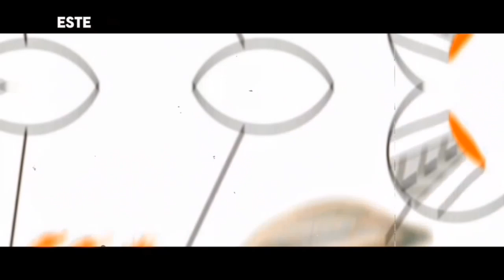"Tesouro da Natureza Explorando os 5 Animais dos Mais Raros do Planeta"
Descubra os animais mais raros do mundo nesta jornada emocionantes pela preservação da vida selvagem. conheça o fascinante axolote, a delicada vaquita, o majestoso tigre-de-Sumatra, ou adorável ili pika, e o singular kakapo. Acompanhe-nos nesta aventura de conservação!

Bem-vindo ao "Hoje No Mundo Animal"! Este canal é o seu destino para descobrir curiosidade fascinantes sobre a vida selvagem. Explorando o mundo dos animais. Desde criaturas exóticas e venenosas até os grandes predadores e suas adaptações únicas. Aprenda sobre biodiversidade, comportamento animal e os mistérios da natureza.